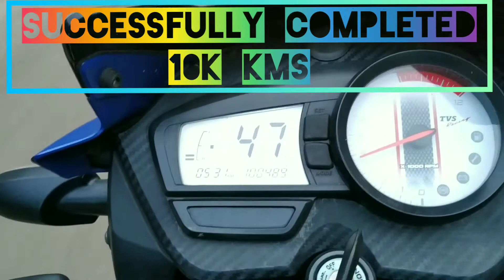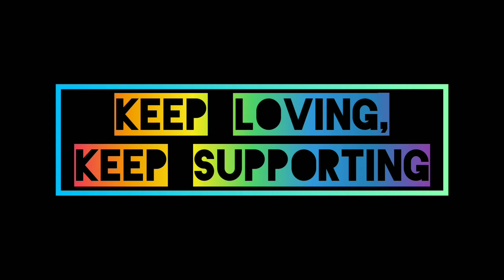Chill ride🤗🤗, Faddu talks😜 ft. P on Wheels and Boost boy.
Hi lovely viewers in this video you gonna see some ride for chilling and faddu talks among our friend circles.

With regards

Music credit
Musician: @iksonmusic